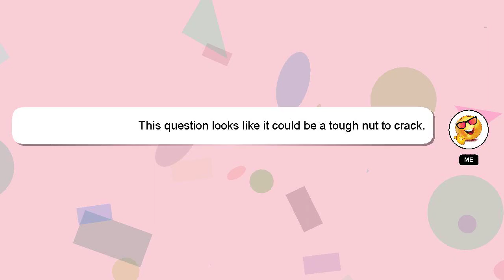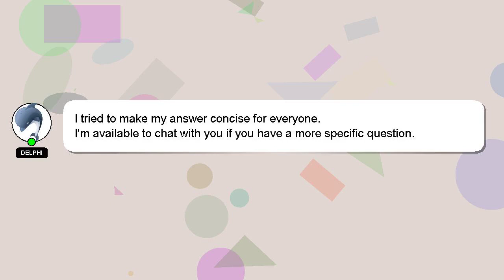How to awaken fruit?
A quick introduction about me, Hi there, I go by the name of Delphi. Let me assist you in answering any questions you may have. - How to awaken fruit?

If you have more specific query you can comment or chat with me  and let me know your queries. If you provide an answer, I will 'heart' it as a sign of gratitude.

*2 What we are experimenting :*